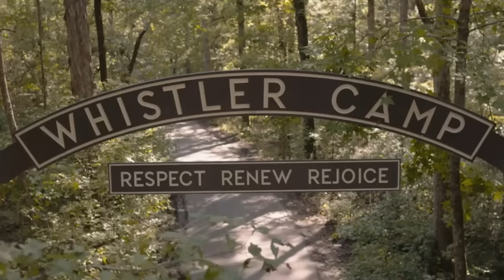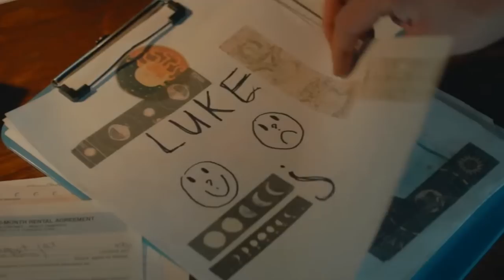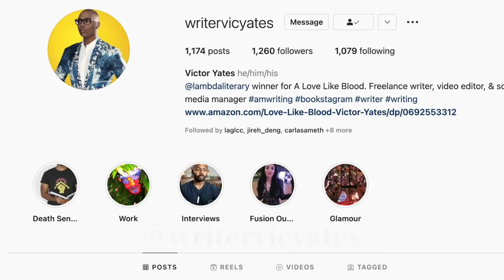New Gay Movies & Shows Out in August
New gay movies & shows out in August: They/Them movie Kevin Bacon & Cooper Koch; Hypochondriac film, House of the Dragon, Emma D'Arcy; Queer Eye Brasil Yohan Nicolas, Rica Benozzati, Luca Scarpelli, Guto Requena, Fred Nicácio, Amazon Prime League of Their Own Abbi Jacobson, Private Desert/Deserto Particular, Antonio Saboia, Pedro Fasanaro, Bodies Bodies Bodies, Maria Bakalova, Amandla Stenberg, Pete Davidson, Rebelde temporada 2/Rebelde Season 2, Luka & Okane, Luka & Oscar, Riverdale Season 6 KJ Apa, Cole Sprouse, Todo Por Lucy Andrés Zuno, Of An Age trailer, Maisie drag documentary, Mike Hulu & Trevante Rhodes

New gay movies & LGBT movies out now: Punch movie Jordan Oosterhof & Tim Roth, El Houb/The Love, All Our Fears gay Polish film, Humo Bajo de Agua Mariano Martínez, Rodrigo Guirao, George Michael Outed documentary, Little Richard I Am Everything Billy Porter, Swallowed movie trailer Copper Koch, Golden Delicious gay film, Big Boys film trailer, Lie With Me/Arrête avec tes mensonges, Eismayer gay movie, In Bed gay film

Netflix & Amazon shows with gay storylines: Maestro/Maestro in Blue Antonis & Spyros, Shadow & Bone gay Wylan & Jesper Wesper, Kit Young, Jack Wolfe, Di4ri/Di4ries Daniele & Mirko, Mare Fuori Season 3/The Sea Beyond Cucciolo & Milos, Class Netflix Dhruv & Faruq, Sharan & Balli, Elite Season 7 Omar, Demain Nous Appartient Jack & Rayane/Tomorrow Is Ours, NQV Media, Benjamin gay film Colin Morgan, Crashing TV show Sam & Fred, Jonathan Bailey of Bridgerton, P Valley Uncle Clifford & Lil Murder gay scene

Celebrities who have come out LGBT: Noah Schnapp/Will Byers, Alan Estrada, Bella Ramsey nonbinary, Alexander Lincoln/Jamie Tate, In From the Side film, Curtis Hamilton of Real Friends of Weho, Jaymes Vaughan, Brad Goreski, Todrick Hall, Soren Dahl & Carl Nassib

Gay films out in February: Close Belgian film, Knock at the Cabin Ben Aldridge, Dave Bautista, Errante Corazon/Wandering Heart, Of An Age gay film, Pedro Pascal Strange way of life, Manu Rios of Elite & Jason Fernandez of Welcome to Eden gay scene

Ian & Mickey, David & Patrick, Ray & Kevin, Eric & Adam, Ambrose & Luke, Max & Felix, Cory & Naveed, Alec & Magnus, ludo & mahdi Blocco 181, chance & levi, paddy mayne & eoin, The Last of Us gay couple Bill & Frank, Arthur & Marshall Emmerdale

Gay movies out in 2023: Smiley Netflix show, Carlos Cuevas, Alex & Bruno, Merli Sapere Aude, Bruno & Pol

New gay movies & shows: Young Royals Season 2 Trailer, Prince Wilhelm & Simon, Edvin Ryding & Omar Rudberg & Tu Me Manques film

New gay movies & shows out in October: Interview with a Vampire gay scene, White Lotus gay scene, White Lotus Season 2 Theo James, Will Sharpe

New gay movies: My Policeman Amazon Prime, Harry Styles, Emma Corrin; Red White and Royal Blue trailer Taylor Zakhar Perez, Nicholas Galitzine, Polo Morin High Heat; The Inspection movie Jeremy Pope, The Inspection trailer & Smiley trailer

Pride 2023: Taiwan Pride, Tel Aviv Pride, Manchester Pride, Toronto Pride, Amsterdam Pride

New gay movies & shows on Netflix: Heartstopper Season 2 Trailer Kit Connor, Joseph Balderrama, Sebastian Croft, Nick & Charlie

New gay shows: 911 Lone Star Season 4 TK, BROS movie Billy Eichner, Luke MacFarlane